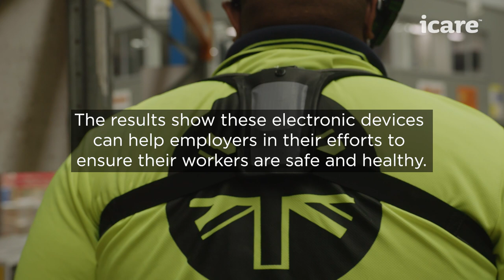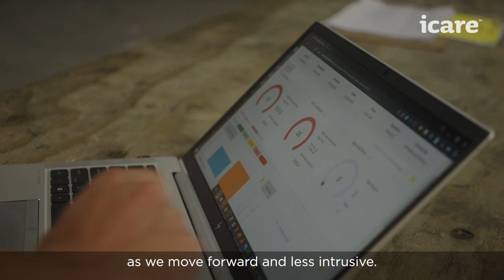Working with employers to redesign work environments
Engaging with teams is a crucial step to strengthen safety culture. Participating in icare’s wearable technology pilot program enabled Metcash to identify high-risk tasks. Management and workers then came together to redesign their work environment and reduce the risk of manual handling injuries.